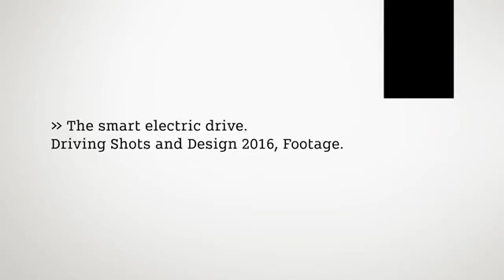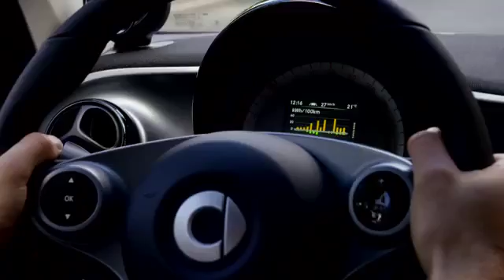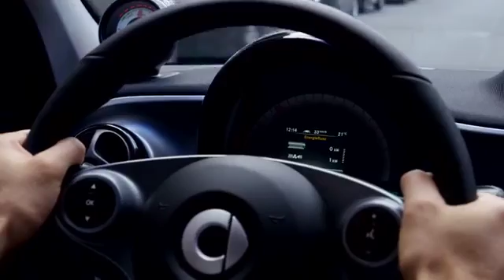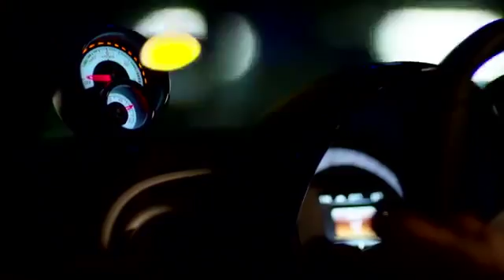mb 160923 smart electric drive forfour D325618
Film Mercedes